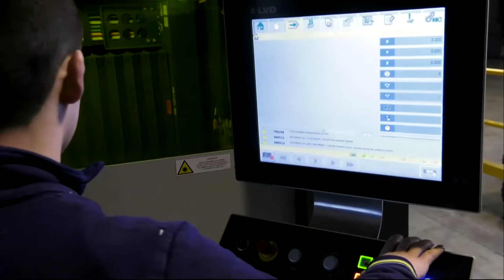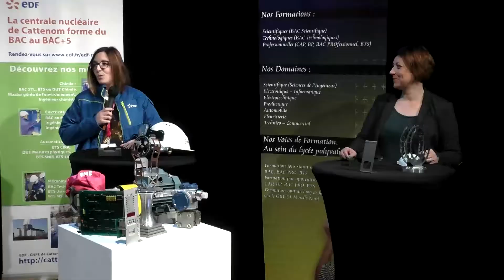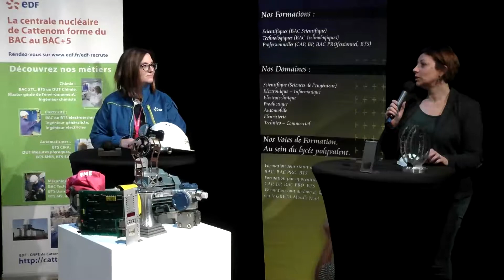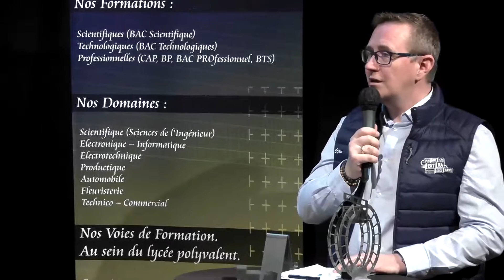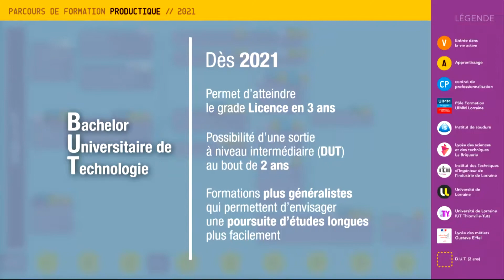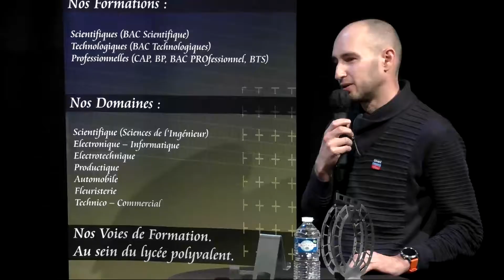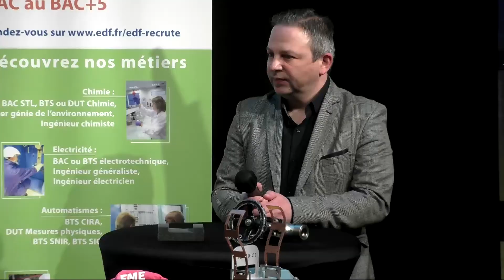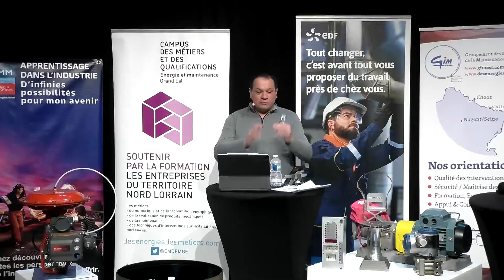Émission Live Campus : Productique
Réalisé comme une émission télévisée et diffusé dans la région Grand-Est, le Live Campus Industrie est un événement qui s’adresse aux jeunes en phase d’orientation scolaire.

La première édition s'est déroulée les 16 et 17 mars 2021, sous la forme d'un plateau TV interactif retransmis en direct, et suivi par plusieurs établissements scolaires du Grand-Est.

Le dispositif intégrait également des activités interactives permettant aux élèves de découvrir les métiers de l'énergie et de poser des questions à des professionnels de différents secteurs.

Émission du 17 mars 2021, réalisée à la médiathèque de Cattenom